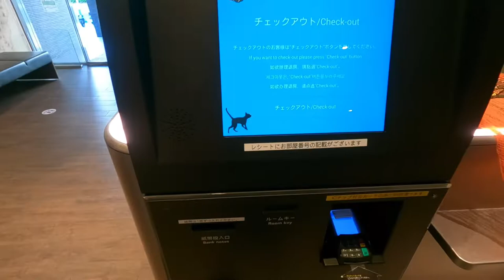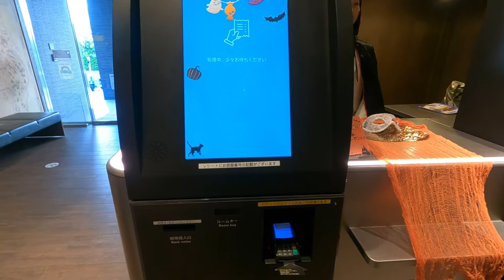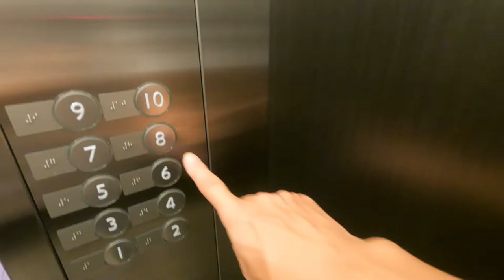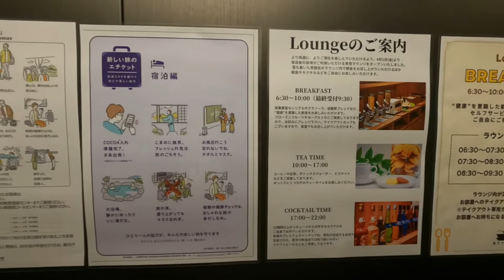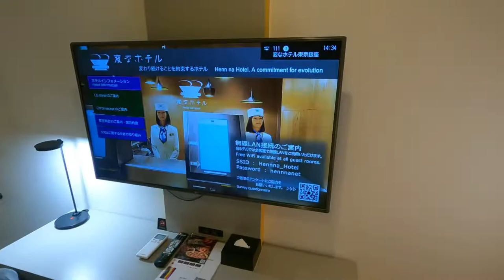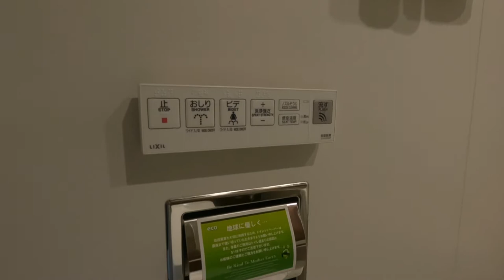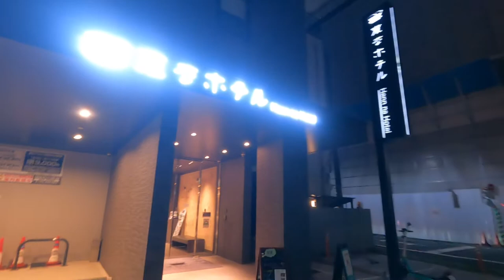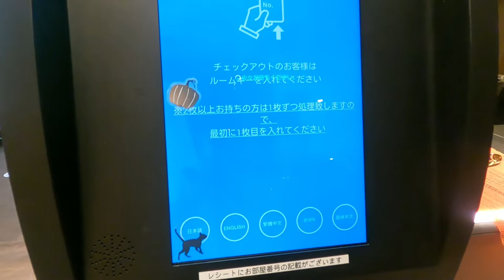Henn na Hotel GINZA - Interesting hotel with humanoid reception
Guinness World Records as the world's first hotel where robots work.
"Henn na Hotel" supports a comfortable hotel stay with various advanced technologies.
This hotel promises to continue evolving according to the times and needs, without being bound by one mold.

There is a lounge that guests can use free of charge. All rooms are equipped with the much-talked-about clothing cleaning machine "LG Styler". It is within walking distance to famous places such as Tsukiji Market and Kabukiza Theater, and is conveniently located about 20 minutes by train from JR Hatchobori Station to Tokyo Disney Resort®.

The contents and prices introduced in the video may vary depending on the room and season. Please refer to the following URL for details.

URL
Japanese